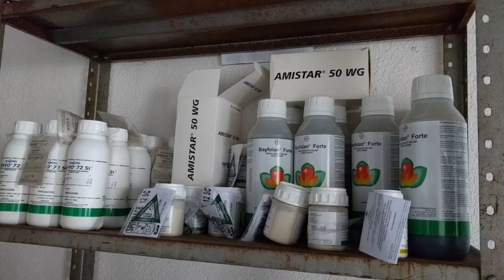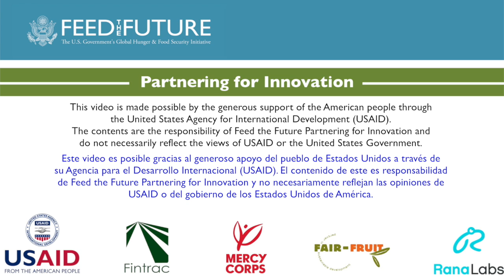4. Preparación de Plaguicidas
Preparación de Plaguicidas